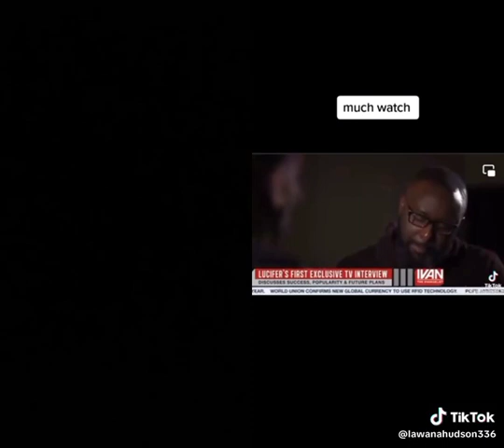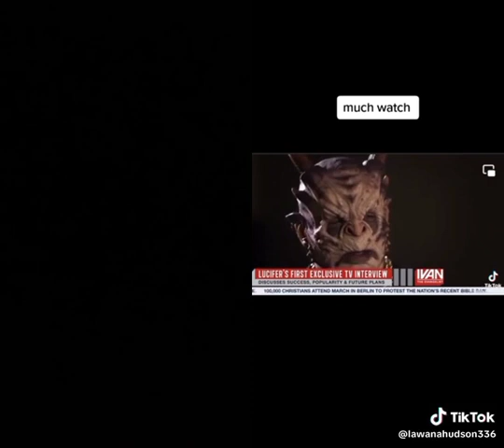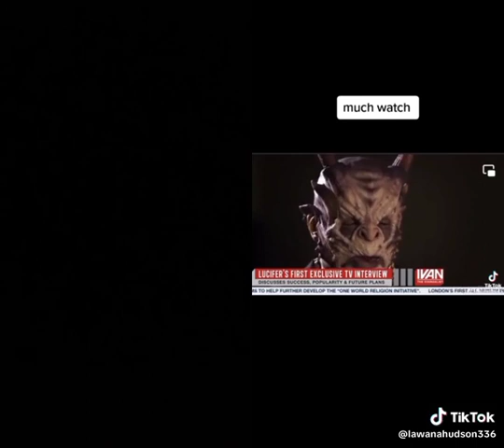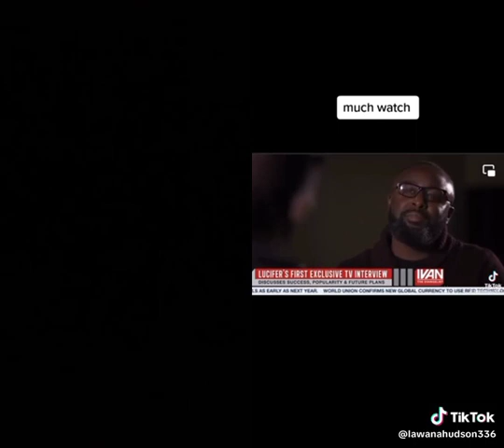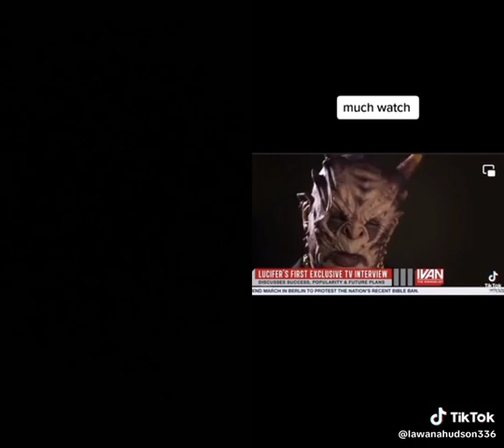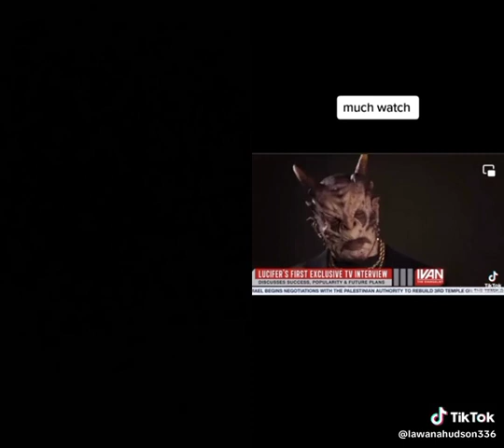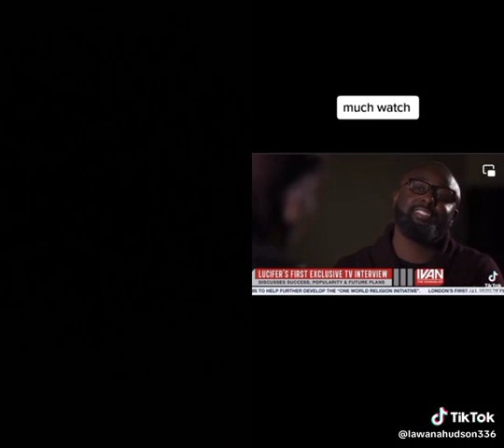all seeing eye 👀 master of destruction